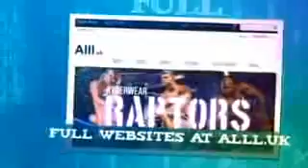Website Designers In Pompano Beach Florida